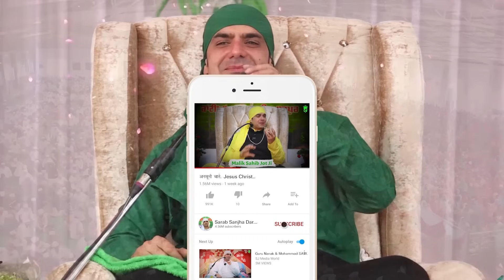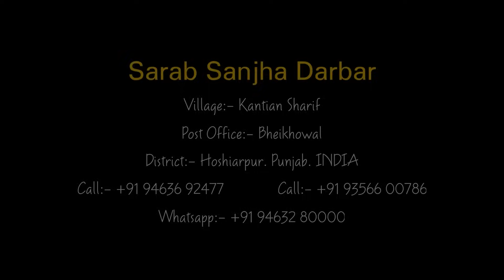24 04 2024 Chotta Sarhala Complete Ready 7